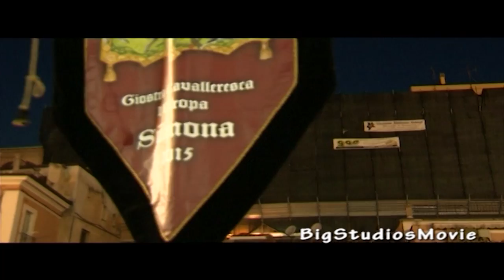Palio XV°Giostra Cavalleresca Europea 2015 - Palio IX° Giostra dei Borghi più belli d'Italia 2015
Sulmona Italy - 2 Agosto 2015 - Piazza Maggiore - XV° Giostra Cavalleresca Europea e IX° Giostra dei Borghi più belli d'Italia. Cerimonia di premiazione dei vincitori: l'isola  Greca Kythira, vincitrice del XV° Palio Della Giostra Cavalleresca Europea, Il comune italiano di Villalago Aq il Palio della IX° Giostra dei Borghi più belli d'Italia, sostenuti ambedue dal sestiere Manaresca, vincitore a sua volta del Palio della XXI° Giostra Cavalleresca di Sulmona 2015